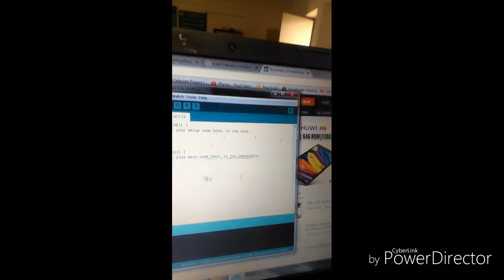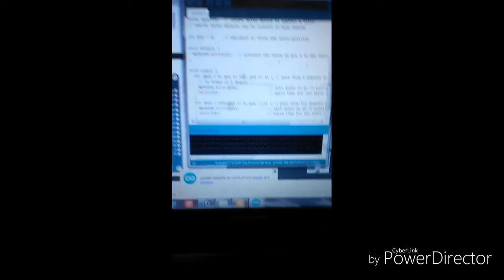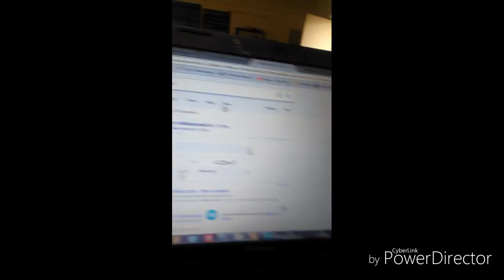Automatic Fish feeder using NodeMCU ESP8266